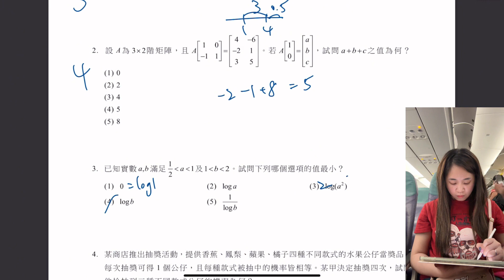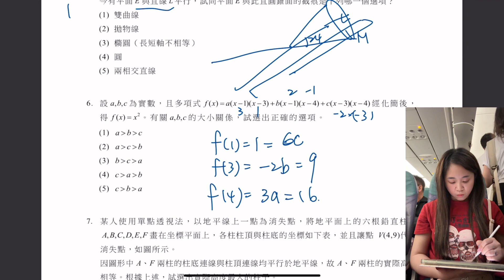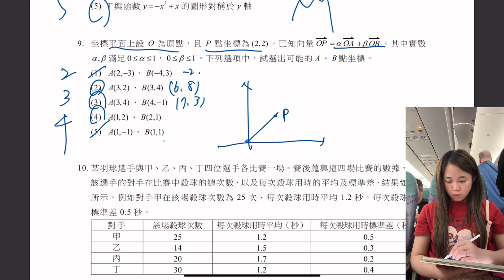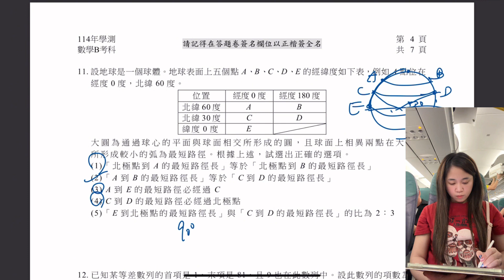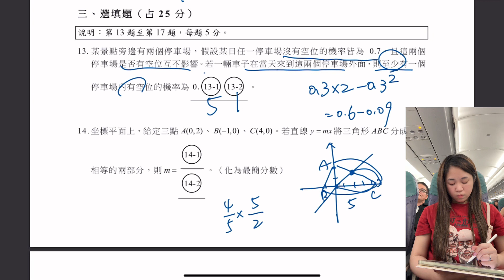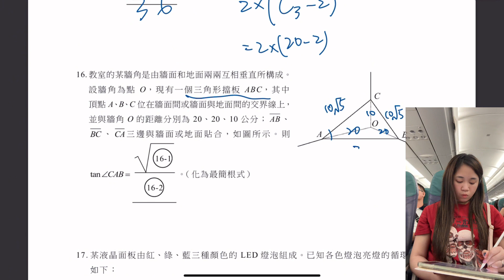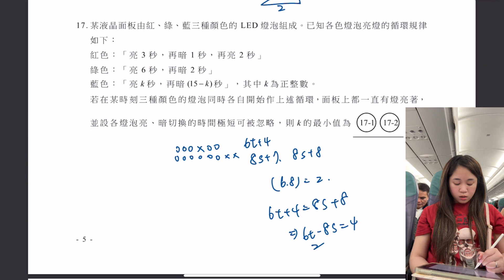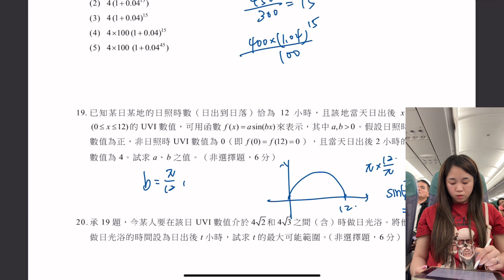114學測數B｜有史以來最緊張的挑戰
感覺空姐隨時要過來
真的很緊張🤣
成功寫完
手工的時候空姐剛好過來
真的寫超快
題目都沒認真看
有錯不要酸欸🤣
記得之前有新聞說在飛機上寫數學
結果被當恐怖分子🥹
還好我只是寫數B
沒有可怕的算式
飛機上放的音樂有版權
被yt消音
所以聲音有點怪🤣